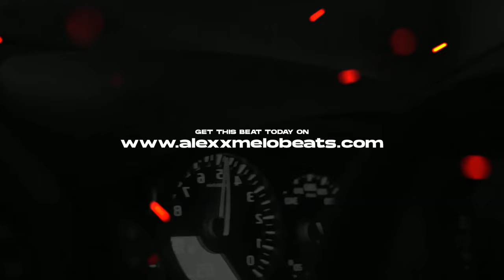Tyga Type Beat x Offset - "HELLBOY" | Club Banger ❌ Alexx Melo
Beat Name: "HELLBOY"
Bpm: 100
Key: Dm